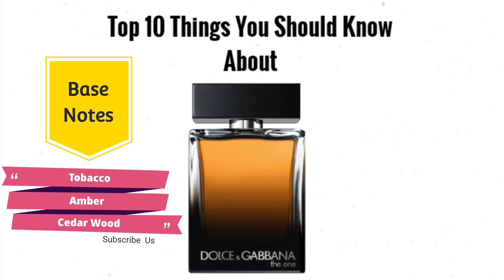Top 10 Things You Should Know About || The One || Dolce & Gabbana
Top 10 Things You Should Know about
Dolce and Gabbana The One perfume
The One
The One Perfume review
docle & gabbana perfumes
Olivier polage perfume designs
The One Perfume for him
The One Perfume price in pakistan
zakir shah perfumes
Zescent Perfumes
Zakir shah review
dolcie and gabana perfume review
How The One perfume smells like
the one perfume notes
date perfumes
D&G perfume review
D&G The One perfume review